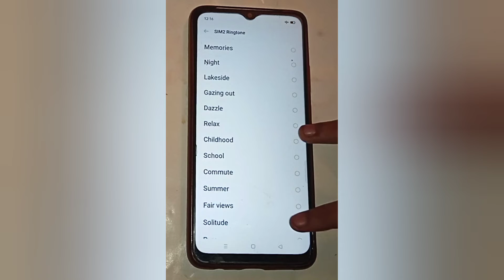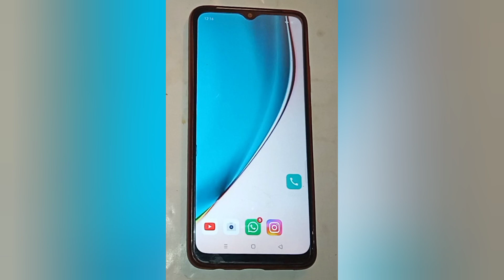Realme mobile Set ringtone setting,how to set ringtone in realme 5i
Set ringtone setting,how to set ringtone in realme 5i